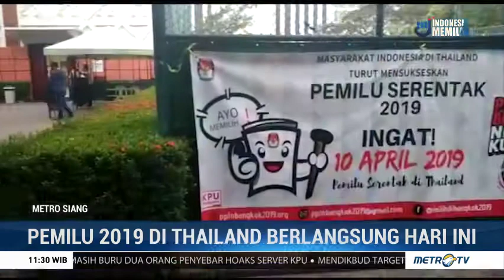Metro Siang - Pemilu di Thailand